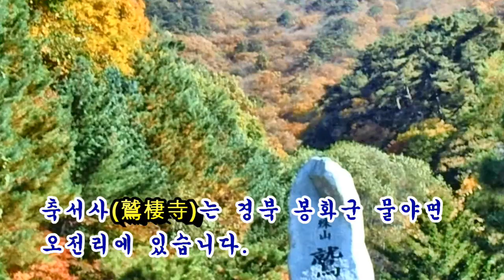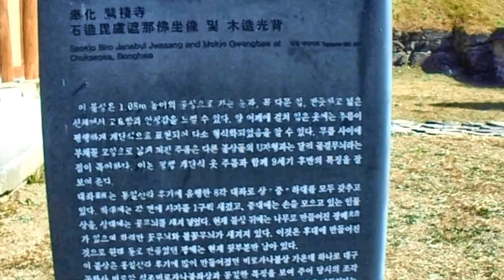108산사순례 - 봉화 문수산 축서사(文殊山 鷲棲寺)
구미 '아름다운 동행 108산사 순례단'이 경북 봉화군 문수산 축서사를 순례했습니다. 봉화 문수산 축서사(文殊山 鷲棲寺)는 신라 제30대 문무왕 13년(673년)에 의상대사가 창건하였습니다.
축서사의 문화재는 보광전의 석조비로자나불상과 후광배(보물 제995호) 괘불탱화(보물 제1379호)가있고 그 외 문화재로 석등과 석탑이 있습니다.